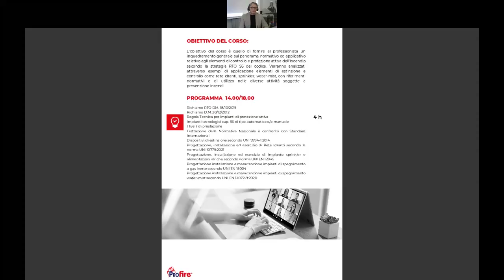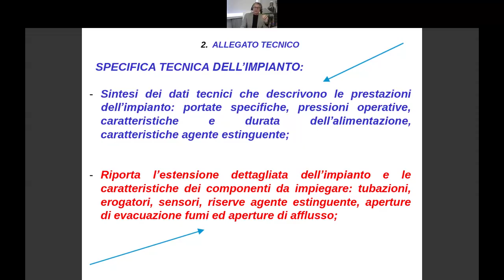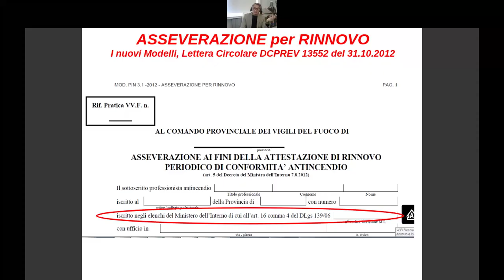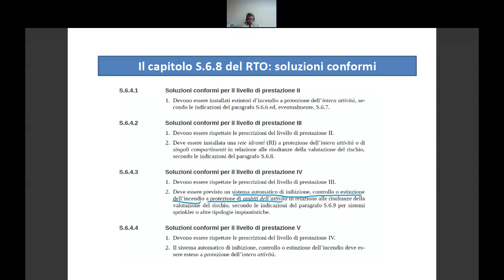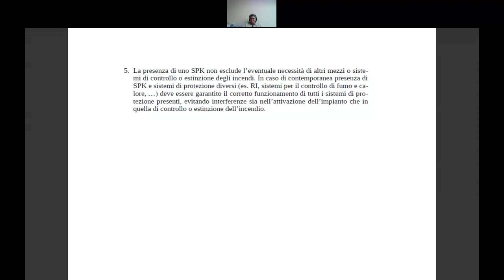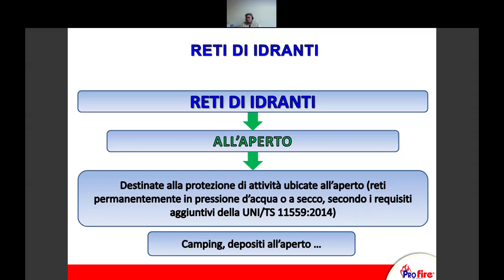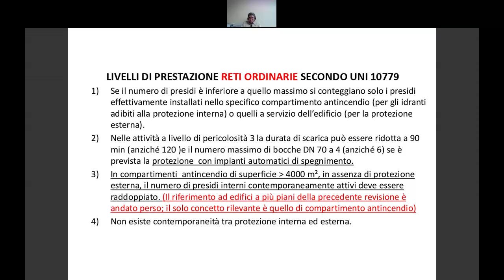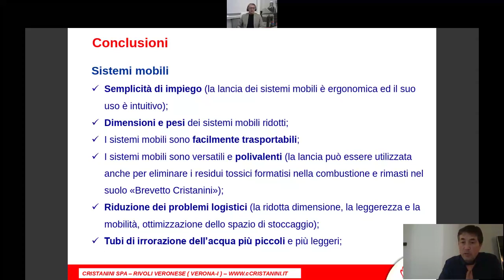S.6 IMPIANTI DI CONTROLLO ED ESTINZIONE INCENDIO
CORSO STREAMING 4 ORE_BRESCIA 06 NOVEMBRE 2024_S.6 IMPIANTI DI CONTROLLO ED ESTINZIONE INCENDIO